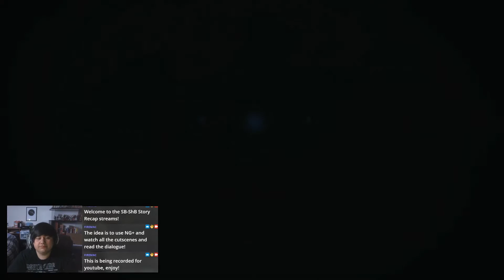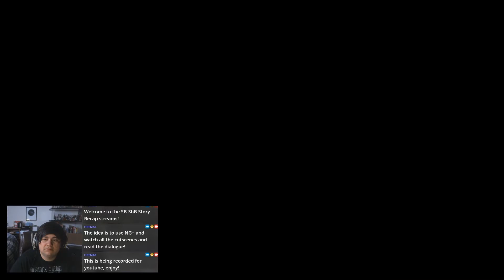Voyage to Kugane | Final Fantasy XIV: Stormblood | Part 4 | Firemac Gameplay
Firemac Summers makes his trip to Kugane with no issues whatsoever.